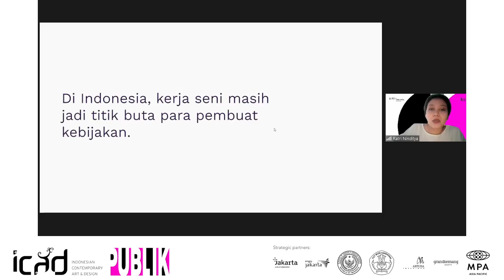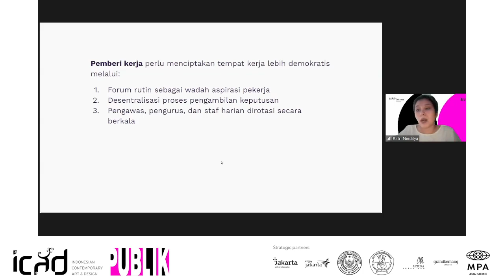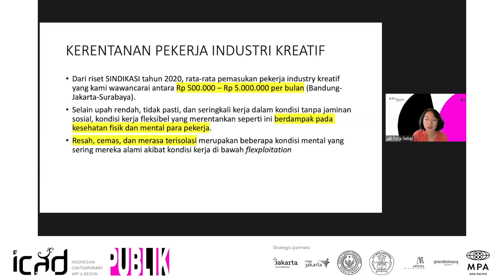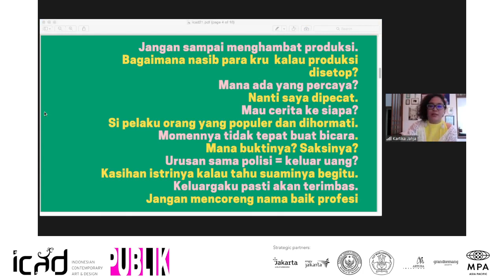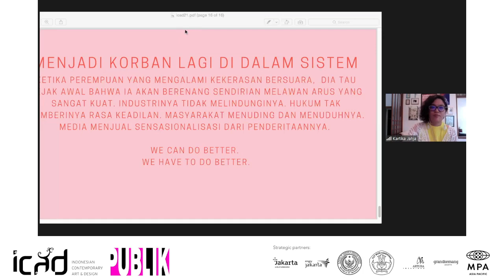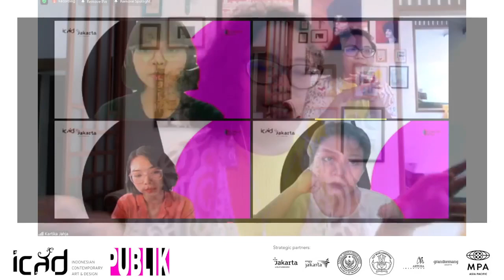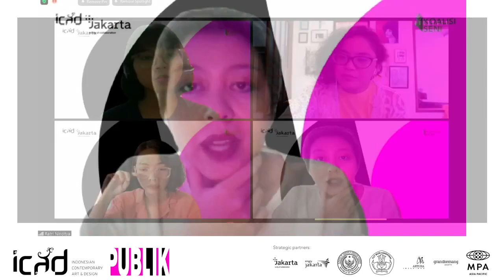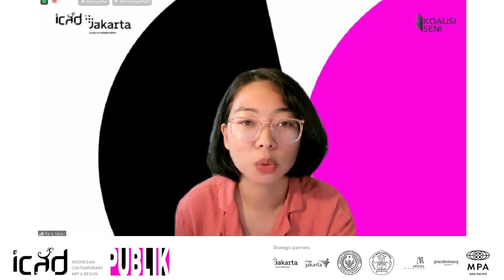ICAD XI - Kerentanan Pekerja Perempuan di Sektor Seni dan Kreatif: Sudahkah Dilindungi?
Kerja seni masih jadi titik buta para pembuat kebijakan. Eksploitasi dilanggengkan karena belum ada ruang lingkup khusus dalam kebijakan mengenai pekerja seni dan haknya. Bagi pekerja seni perempuan, posisinya semakin rentan, apalagi mereka yang melakukan kerja tak kasat mata di balik layar.

Hambatan struktural apa yang dihadapi pekerja seni perempuan? Bagaimana pemerintah dapat mendorong pelindungan terhadap pekerja seni perempuan yang lebih sistematis dalam kebijakan?

Sebagai kelanjutan kerja sama rutin antara Koalisi Seni dengan ICAD, kami mengundang Anda hadir pada diskusi berjudul "Kerentanan Pekerja Perempuan di Sektor Seni dan Kreatif: Sudahkah Dilindungi?"

Penanggap:
▪️ Angela Tanoesoedibjo (Wakil Menteri Pariwisata dan Ekonomi Kreatif)
Pembicara:
▪️ Rara Sekar (musisi dan peneliti)
▪️ Kartika Jahja (musisi dan aktivis)
▪️ Ratri Ninditya (Koordinator Peneliti Kebijakan Koalisi Seni)
Moderator:
▪️ Dian Arumningtyas (peneliti dan co-founder Indeks)

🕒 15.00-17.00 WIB